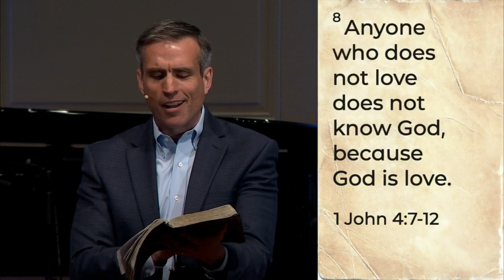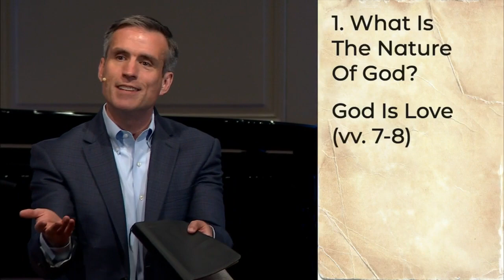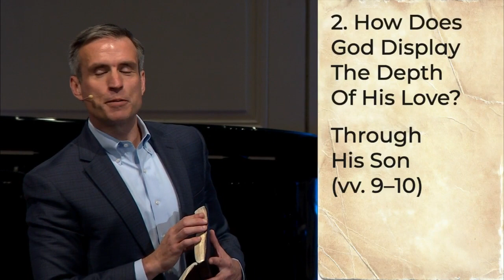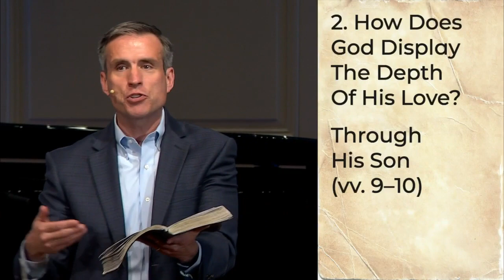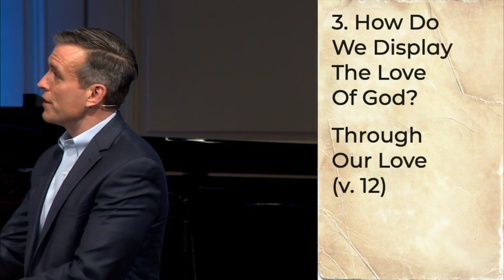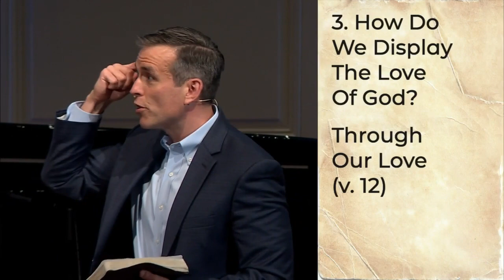1 John: The Power Of Love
Dr. David Eldridge, Senior Pastor
1 John 4:7-12